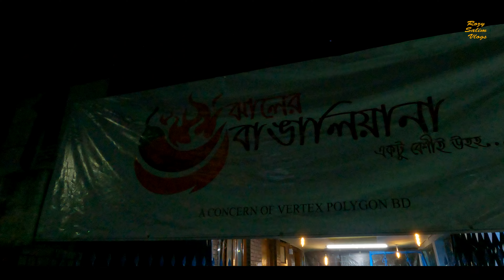"ঝালের বাঙালিয়ানা" রকমারী পিঠার সমাহার এখন মিরপুরে || Jhaler Bangaliyana || হাঁসের মাংস ও চাপটি 4K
"Rozy Salim Vlogs"  is the lifestyle channel of  Rozy Akter &  Zahidul Alam Salim.

DIRECTION & PHOTOGRAPHY : Zahidul Alam Salim
RESEARCH & SCRIPT : Z.A. Salim
VOCAL:  Rozy Akter
LANGUAGE : Bangla

Category
Travel & Events

Following gears were used for filming this video:

*Camera For Video : GoPro Hero 9
*Drone : None